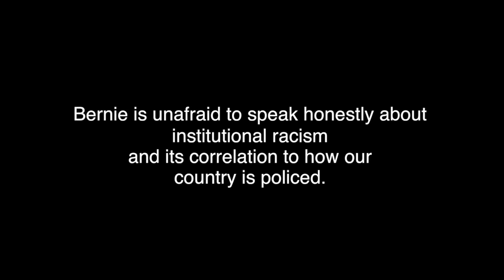Bernie Sanders Revolution